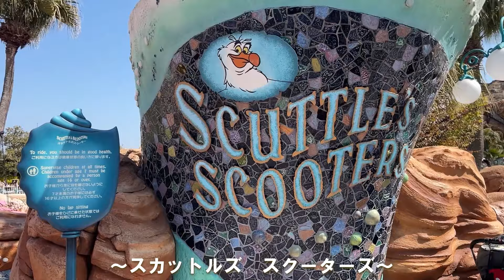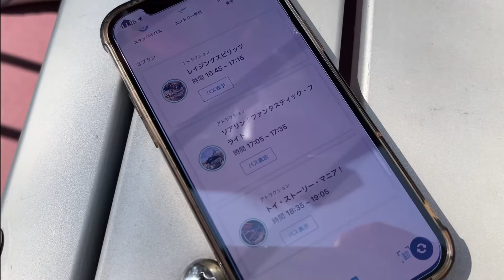ディズニーシーでも相変わらずふざけて調子に乗るマッチングアプリカップルの巻。【デートvlog】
音が使えなくなってしまい。。。。
途中までBGMのみになってしまいましたごめんなさい。。。

※限定公開で見れます

念願の初ディズニーデート…！子供よりもはしゃぐマッチングアプリカップルをご覧ください。

【vlog】親友とディズニーシー！行ったら爆笑しかしなくて楽しすぎて幸福度爆上がりです。